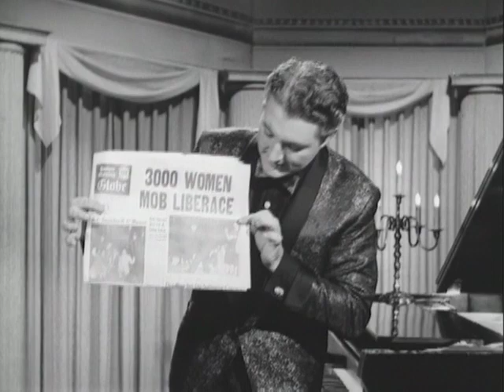Liberace's TV-Show: Liberace plays "Alexanders Ragtime Band" (1950's)